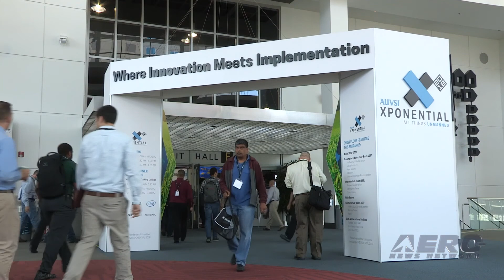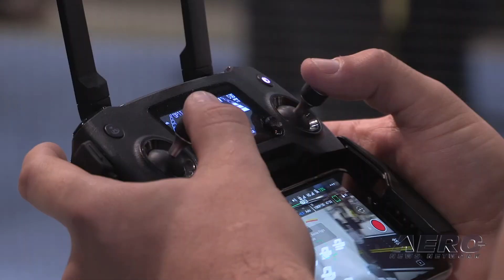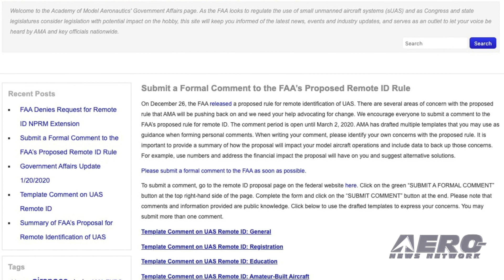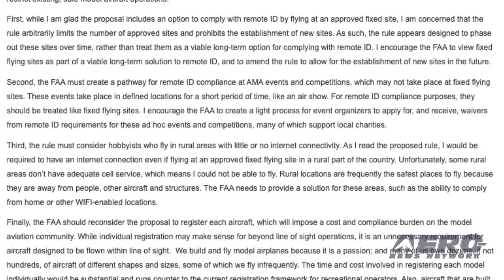Airborne-Unmanned 02.04.20: DoI China Ban, Remote ID Ext Denied, Skyfront/Silvus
Also: AUVSI v Federal Preemption, Bryant Accident TFR, Spraying Crops By Drone, DroneUp Airspace Planner

After grounding approximately 800 drones in its fleet in Oct. 2019, the Department of the Interior has  formally banned its staff from using Chinese-made drones as of January 29th. Interior Secretary David Bernhardt says the department decided to ban Chinese-made drones over potential espionage concerns, and over concerns that images taken with drones could be “valuable to foreign entities, organizations, and governments.” In response to the ban, industry heavyweight DJI said that it is “extremely disappointed" by the order, which "inappropriately treats a technology's country of origin as a litmus test for its performance, security and reliability.” Inconceivably; the FAA has failed to listen to some of the most expert and authoritative voices in aviation, once again. Earlier this month, AMA, EAA and several other groups requested that the FAA extend the official comment period on the proposed rule for remote identification of UAS (Remote ID). The FAA has declined this request. The comment period will end on March 2, 2020. Fighting for a better remote ID rule continues to be the top priority. To achieve the best possible outcome, members of the aviation community have made a request that ‘everyone help.’ As a result of a partnership with Silvus Technologies, hybrid-electric UAS provider Skyfront has combined its five-hour endurance Perimeter UAS with Silvus’ high-power StreamCaster radios, resulting in the Perimeter XLRS, which can fly for up to five hours while maintaining command and control links and streaming real-time video up to 60 miles from the ground control station. All this -- and MORE in today's episode of Airborne-Unmanned!!!

Airborne-Unmanned 02.04.20 is chock full of info in this Weekly News Episode, Tuesday, February 4th, 2020... Presented by Aero-TV veteran videographer and Airborne Host Sophie Hurlock, and is supported by ANN CEO/Editor-In-Chief Jim Campbell, Chief Videographer Nathan Cremisino, and Aero-Journalist Tom Patton, this episode covers:

Department Of The Interior Bans Use Of Chinese-made Drones; DJI Issues Statement
FAA Denies Request for Remote ID NPRM Extension
Skyfront, Silvus Technologies Partner To Produce Long-range UAS
AUVSI, CTA File Joint Amicus Brief Supporting Federal Preemption of the Airspace
FAA Placed A TFR Around Kobe Bryant Accident Site
Empire Drone Company Receives FAA Approval To Spray Crops By Drone
DroneUp Launches Airspace Planner With Native LAANC Integration